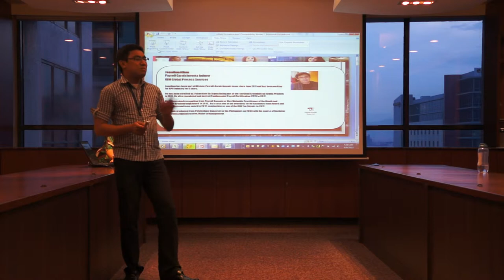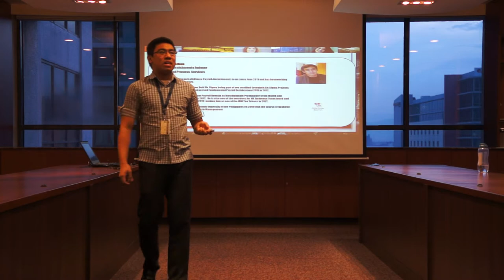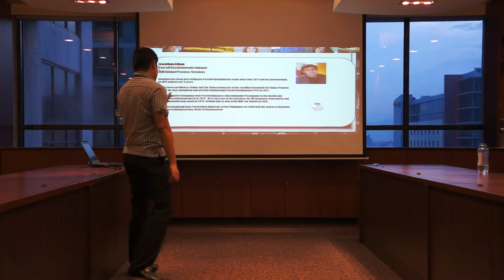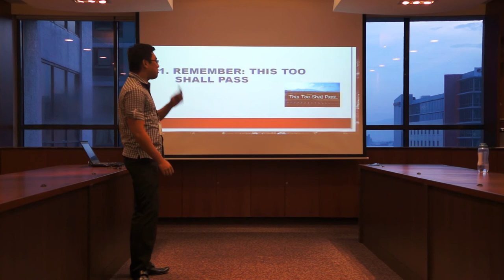Presenting with Eminence - Jonathan 1